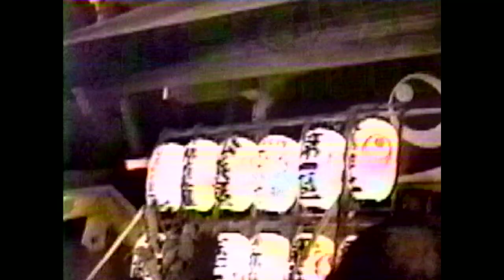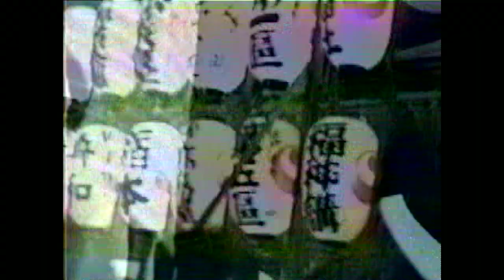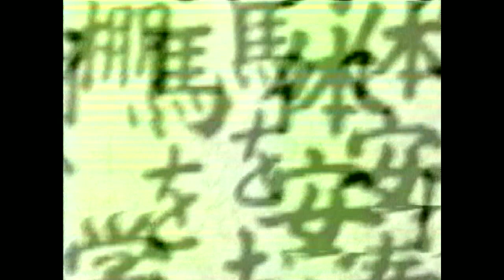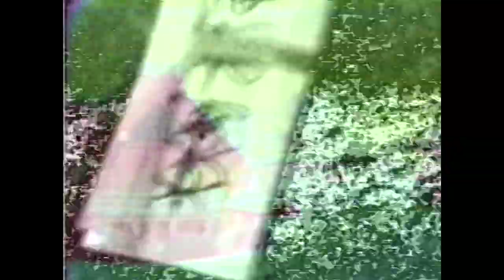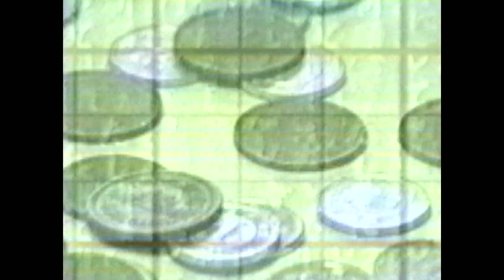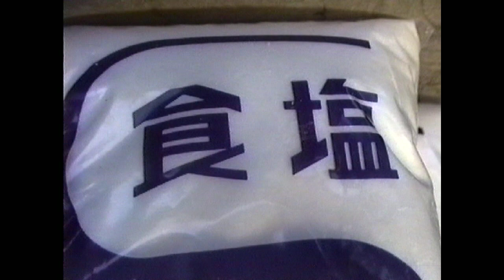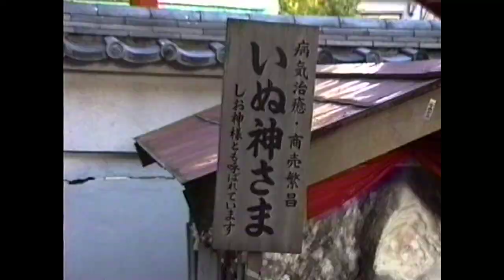"Suzu 〜 Dancing Shrines" - "すず 〜 ダンシング・シュラインズ" / Satoshi Sonoda（1994 / 17'41"）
【 自作映像と解説（製作メモ / 1998, 2023 / Satoshi Sonoda）】

【 椅子物語 】（chairs story）
［Contents］

解説 (Commentary in English and Japanese）

This film focuses on a collective money offering as “performance by sound and hands,” experiment of notation of sound by video, an origin of the bell of the shrine at Cock Fair (Tori-no-Ichi), and meaning of Syncretization of Shinto with Buddhism. The latter half part of the film consists of amalgam of the buzzing sounds by chanting and hitting bells from speakers, “safety slogans for ships” flattering on the bridge across the Sumida River, grind stone for metal, and air-hammer, all that results in a “musique concrete like” video clip. In terms of technique, camera shake triggered by a consumer video camera and cheap effects, slow down and acceleration, reverse, negative and positive, color correction, digital zoom, noise reduction, and over-lap were frequently used here. That’s to say, recycling of different fragments of the film apart from the naked eye.

「スズ」- Dancing shrines（1994 / 17分20秒）/  Satoshi Sonoda
集団的な賽銭投げという「音と手のパフォーマンス」「映像による音の記譜行為」「鈴」の由来や酉の市における神仏習合の有りよう（*1）などに着目した作品。特に後半はスピーカーからうねり出す読経と鈴の乱打に隅田川の橋の上でバタつく船舶用の「安全標語」や金属用サンダー、エアー・ハンマーなどがミックス・アップされ「ミュージック・コンクレート風」のビデオ・クリップに仕上がっている。
技術的には、民生用のビデオカメラやチープなイフェクトによる手振れ、スロー、アアクセラレーション（加速）、逆転、ネガ・ポジ、カラー・コレクト、デジタル・ズーム、ノイズ・リダクション、オーバーラップなどの多用による、それら全てのいわば肉眼から切り離された様々な映像切片のリサイクル、といったところ。
タイトルの「スズ」の由来の詳細については（*2）を参照あれ。

（*1）
shrine － 社（ﾔｼﾛ） － 神社
当作品後半の「坊さん＋竹のおみくじ」～「スピーカー＋じゃらじゃら鈴打ち鳴らし」の映像、実は、今回の主な舞台となっている東京下谷の鷲（おおとり）神社３０メートル左隣、法華宗・長國寺というお寺のものです（文字の類は「亀戸天神」）。お寺では普通、鈴ではなく「鰐口（わにぐち）」という平べったくて、細い溝が鰐の口みたく横に伸びたものがぶら下がっていると思いがちですが、「今年からコレにした」ということで、とにかく９１年１１月の長國寺の「お酉様（おとりさま）」ではそういう事でした。
「鰐口」の音が地味で「鈴」の方がにぎにぎしいがために、祭礼時の人寄せの意味もあるのかと思いきや、くだんの鷲神社の方は明治3年に建てられており、３６０年前からあるとされる「鷲（わし）」をご本尊とする長國寺から、明治初年に発せられた国の神仏分離令の際に、要請上無理やり"神様"だけ別口にさせられた由。
ですから、神仏習合の時代はごく普通に鈴は鳴らされ、分離後は寺の方は鈴を外したという事情があるそうです（住職の話）。
そういうことも考慮に入れますと、我々の現在のおおかたの常識を裏切って、寺における「鈴」と「鰐口」の隣り合わせは、とりたてて不思議ではないということになります。
というわけで、今回の作品では "Shrine" に当面 "s" をつけることで、元来荒ぶる神で後に学業の神様に転じた（亀戸の）「天神さま」や「いぬ神さま」を初め、現在は主に商売繁盛の御利益を担っている諸々の「神様・仏様」を、一緒くたにミックス・アップし、映像上での神仏融合をたくらんでいます。
「神仏のラッシュアワー」と呼ばれ、良くも悪くも人々が現世利益にまみれていた江戸後期に思いを馳せながら、「神も仏もあるものか」という気分に浸るのもまた、一興です。

（*2）
まずは、褐鉄鉱という多少耳慣れぬ言葉から始めたいと思います･･･。“褐鉄鉱”とは針（しん）鉄鉱または鱗鉄鉱が水を吸着したもので、自然界での水酸化鉄の集合体の総称。沼沢（しょうたく）・湖沼・湿原・浅海底等で含鉄水が空中や水中の酸素により、またバクテリアの作用により、酸化・中和し、水酸化鉄として鉱泉の流路に沿って沈殿したものである。さらに鉄バクテリアが自己増殖して細胞分裂を行い固い外殻を作ったものが褐鉄鉱の“団塊”で（数ミリから数メートルのものまで）水辺の植物である葦（あし）・茅（かや）・薦（こも）などの根を地下水に溶けた鉄分が徐々に包み、根が枯死し、周囲に水酸化鉄を主とした固い外殻ができる。こうしてできた団塊の内部が、滲透した地下水に溶解し、内核が脱水収縮して外壁から分離し、振るとちゃらちゃら音の発するものができる。これを今は鳴石（なりわ）・壺石、あるいは高師小僧(たかしこぞう)と称し、太古は「すず」と称していた。自然にできた鈴である。沼沢・湿原に生える葦・茅・薦のような植物の根に好んで形成されるのは、こうした植物の根から水中に含まれている鉄分を吸収して成長するからである。
さらに、かつて葦・茅・薦のような夭本（かほん）植物自体をひろく「すず」と称していた。便宜的には、植物の「すず」、鉱物の「スズ」としておこう。
湿原の葦・茅・薦の根に球・楕円・冠状になった褐鉄鉱の団塊が密生した状態が「鈴生」（スズなり）である。
弥生時代において、人々は狩猟・農耕具の材料として鉄を求めること切であって、そのため製鉄の貴重な原料である「スズ」の生成を待ち望み、生成を促進させるために呪術をおこなった。
つまりその「模造品」を作って「スズ」のできそうな湖沼を見渡す山の中腹の傾斜地で、これを鳴らしては仲間の「スズ」の霊を呼び集め-後の湛（たたえ）神事-、あるいは地中に埋葬して同類の反映を祈った。一種の類感呪術である。それが鈴であり鐸（さなぎ=おおすず）であった。神霊の声として聞かれた「スズ」。
「宮廷鎮魂祭」などにおいて鈴や鐸を振り鳴らして鎮魂（招魂、タマフリ）
の祝儀とするようになったのは、ずっと後の時代である（真弓常忠-まゆみつねただ-「古代の鉄と神々」を再構成）。